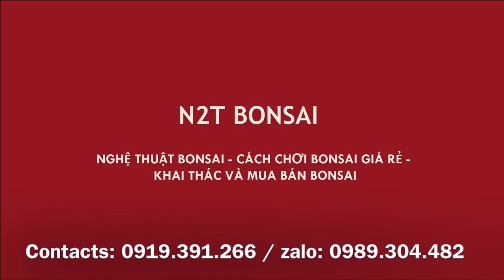CHỢ BONSAI VẠN PHÚC PHIÊN NGÀY DẰM THÁNG TÁM - SUÝT MUA CÂY CANH CHÂU GIÁ 3 TRIỆU CỦA CHỊ LIÊN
Chợ bonsai vạn phúc, hà đông ngày dằm tháng 8 - Rất nhiều bonsai đẹp có giá trị